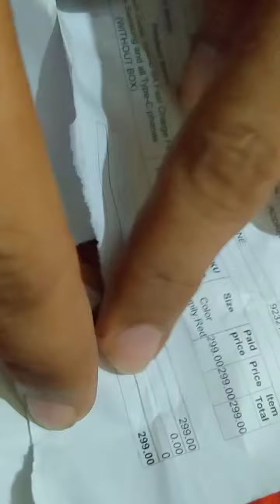Original Fast Charging Cable from Daraz | Shorts | TechPak Techno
--- CHECKOUT OUR LAST VIDEOS ---

THANKS